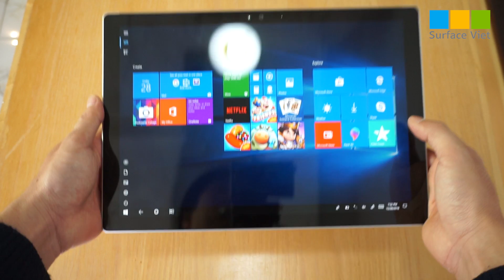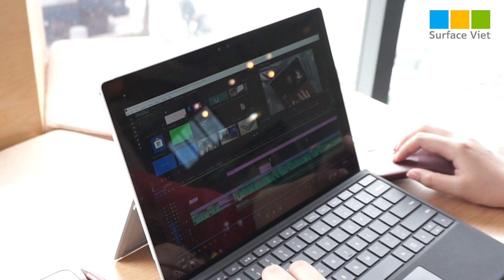Surface Pro 7 sẽ cần phải thay đổi, nâng cấp để hoàn hảo hơn so với Surface Pro 6?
Video: Surface Pro 7 sẽ cần phải thay đổi, nâng cấp để hoàn hảo hơn so với Surface Pro 6?

★ Mở cửa: Từ thứ 2 đến Chủ Nhật 8h30 – 21h30